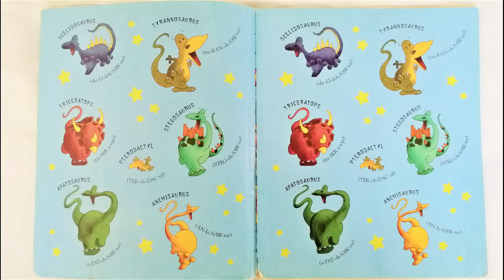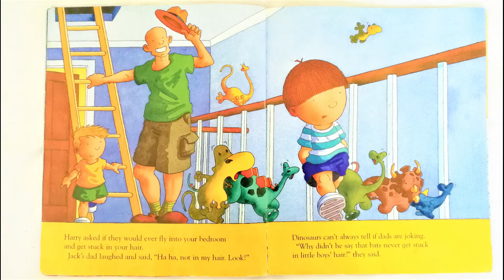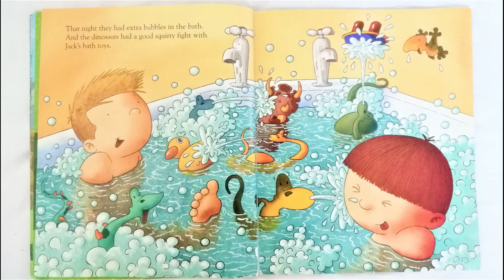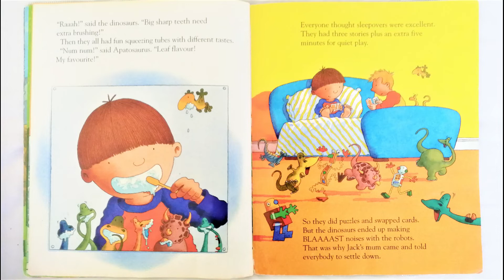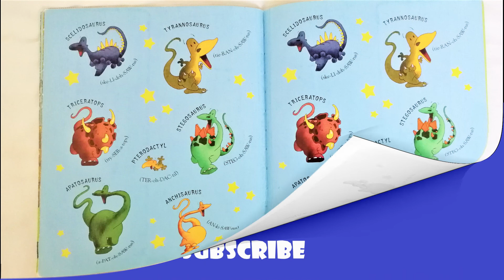Harry and the Dinosaurs First Sleep Over read aloud by Books Read Aloud for Kids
Harry and the Dinosaurs First Sleep Over by Ian Whybrow and Adrian Reynolds

When Harry and his dinosaurs go on a sleepover to Jack's house, they have so much fun there's no time to miss home. But when it gets dark and things go bump in the night, suddenly the dinosaurs are not so sure. Luckily, Harry has his friends to look after him and make sure they all have a roaringly good time.

You can support this book's creator by purchasing the book from Amazon